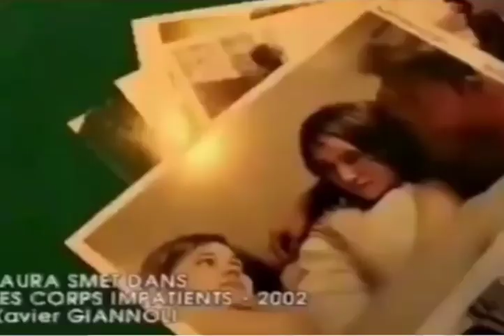Johnny hallyday parle avec fierté de sa fille Laura Smet